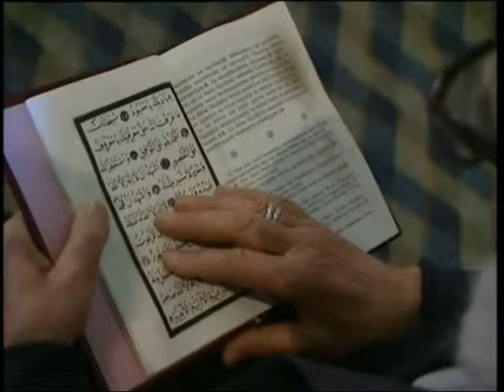Rumi e i Sufi